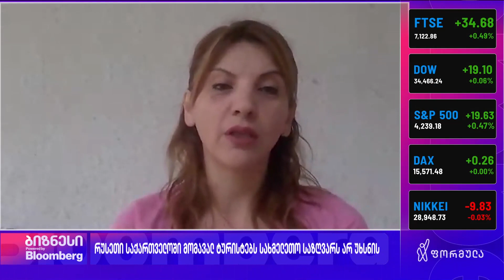რუსეთი ტურისტებს საზღვრებს არ უხსნის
რუსეთი საქართველოში მომავალ ტურისტებს საზღვრებს არ უხსნის